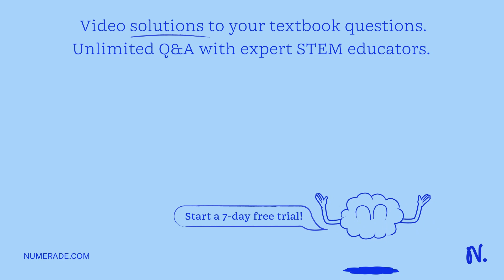A ball is thrown with an initial velocity of u = (10i + 15j) m/s. When it reaches the top of its tr…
A ball is thrown with an initial velocity of u = (10i + 15j) m/s. When it reaches the top of its trajectory, neglecting air resistance, what is its velocity? What is its acceleration?